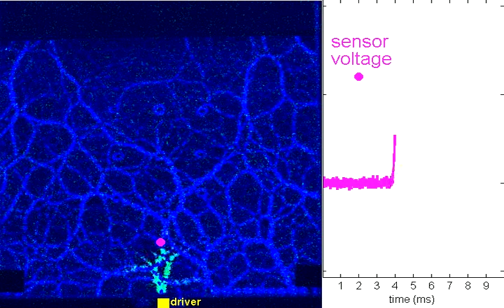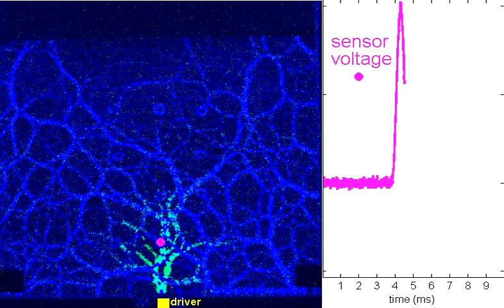Spatiotemporally resolved granular acoustics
Movie submission to GSNP 2010 Image Gallery.

Eli Owens and Karen Daniels
NC State Dept of Physics